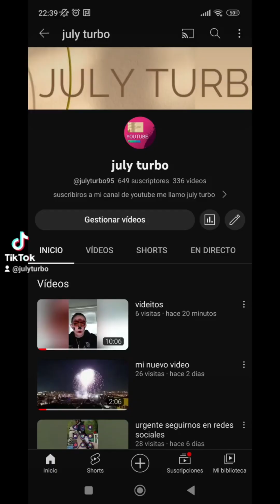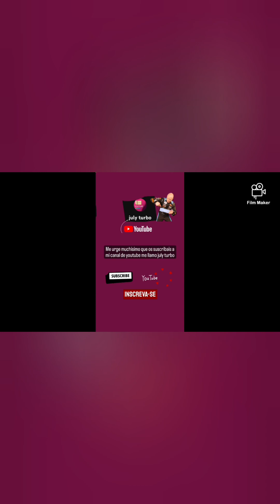los mejores momentos especiales